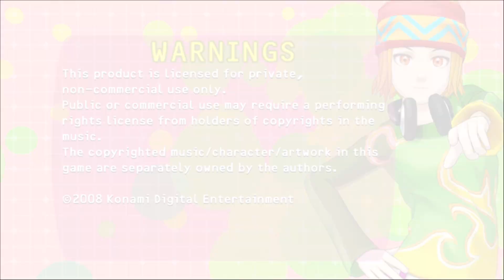Dance Dance Revolution Universe 3 - Gameplay (Xenia Canary | Xbox Series X)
My Specs:
Xbox Series X (Dev Mode)
Devices:
- PC
- Mouse & Keyboard
- USB Stick (16G)
- Controller (Xbox Series X)
01:30 - All Over Again | Blu Mar Ten